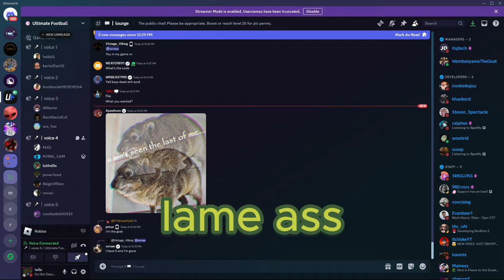We Played Against TRASHTALKERS in Park!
povertized
Tpfragz
ReignOfDee